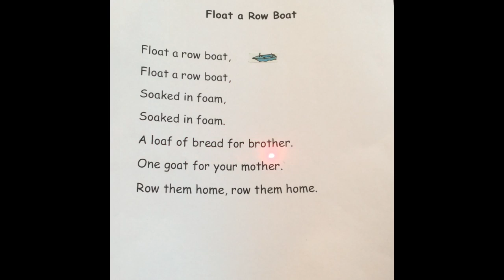6 Float a Row Boat